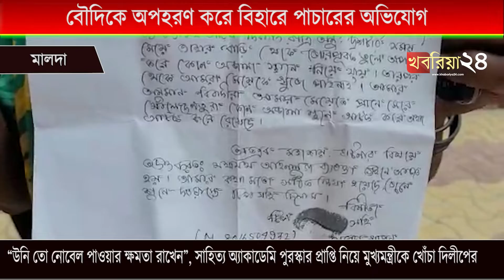বৌদিকে অপহরণ করে বিহারে পাচারের অভিযোগ দেওর সহ কয়েকজনের বিরুদ্ধে, তদন্তে পুলিশ